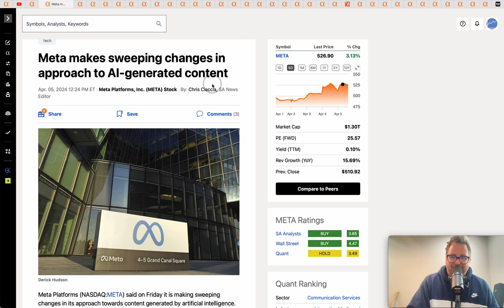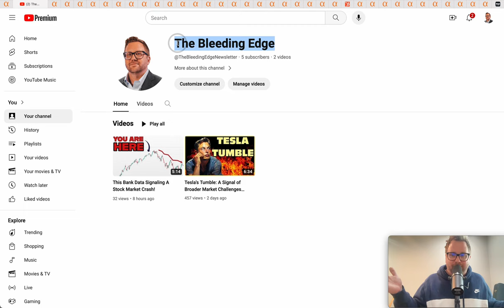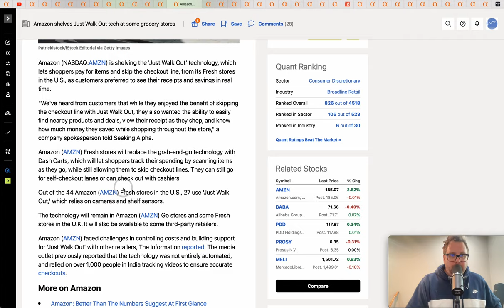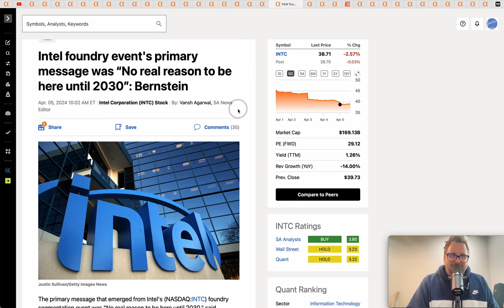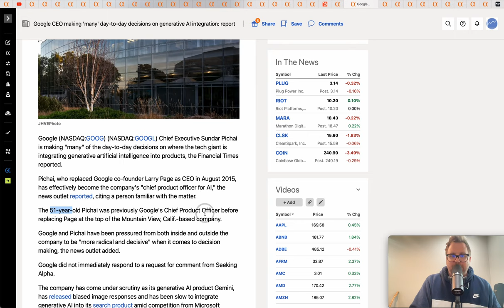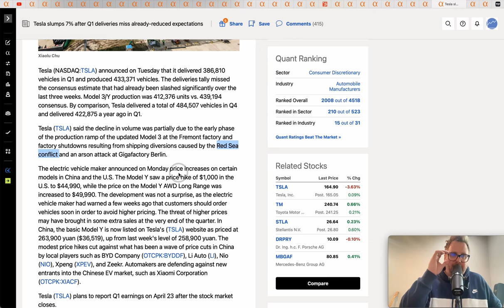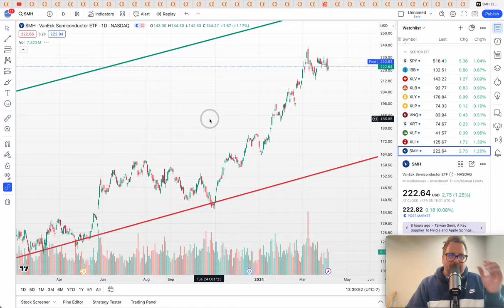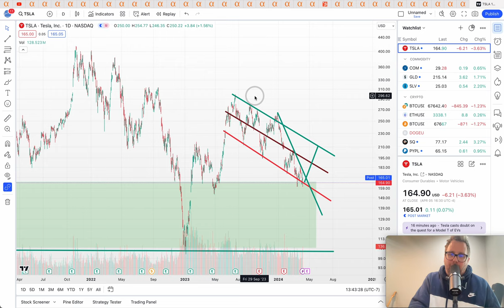TESLA Crashes AGAIN | $100B MSFT Data Center | Apple Robot | FAANG STOCK SHOW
Timestamps:
Intro: 0:00
Meta News: 1:04
Apple News: 2:37
Amazon News: 7:37
Netflix News: 10:07
NVIDIA News: 11:11
Google News: 14:10
Microsoft News: 17:36
Tesla News: 19:43
S&P 500 Technical Analysis: 22:14
Meta Technical Analysis: 22:49
Apple Technical Analysis: 23:31
Amazon Technical Analysis: 23:56
NFLX Technical Analysis: 24:36
NVIDIA Technical Analysis: 24:50
Google Technical Analysis: 26:05
Microsoft Technical Analysis: 26:20
Tesla Techical Analysis: 27:11